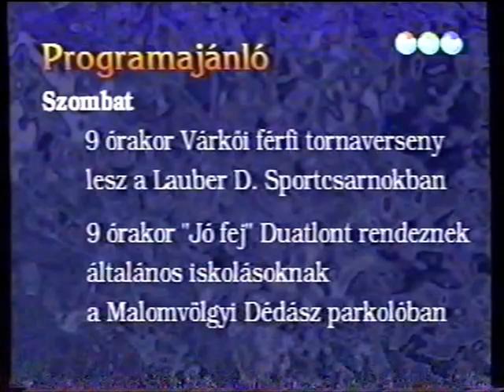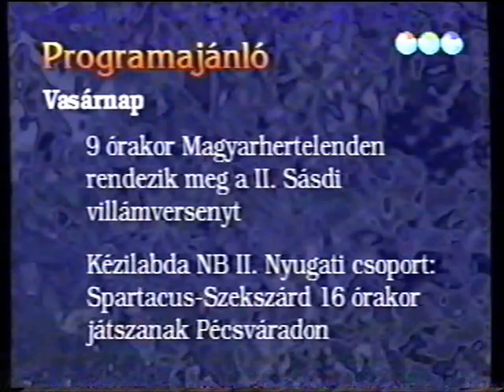Sporthiradó 2. rész - Kép- és hanghiba (1999.04.30.) Pécs TV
- Beszélgetés Rózsa Gáborral, a PVSK-MiZo szakosztályvezetőjével,
- Megyei sporteredmények

Riporter: Nyilas László